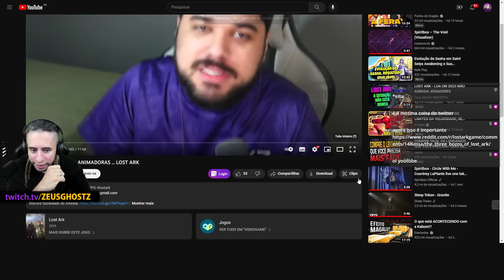ZEUS REAGE: NOVIDADES NÃO TÃO ANIMADORAS DE LOST ARK